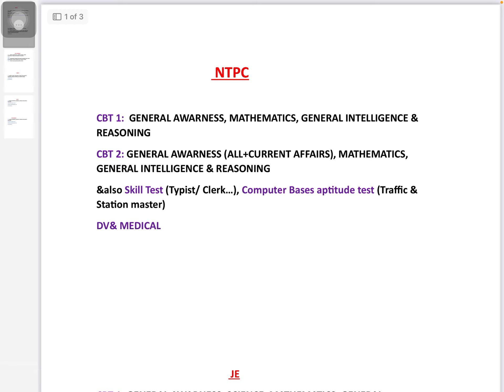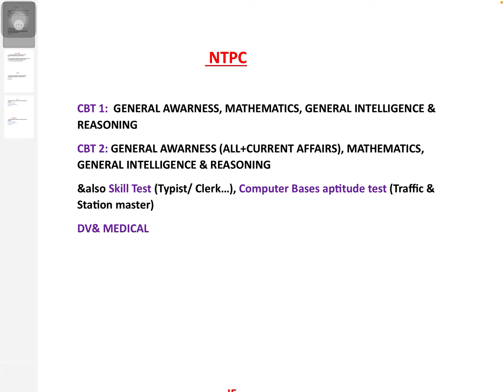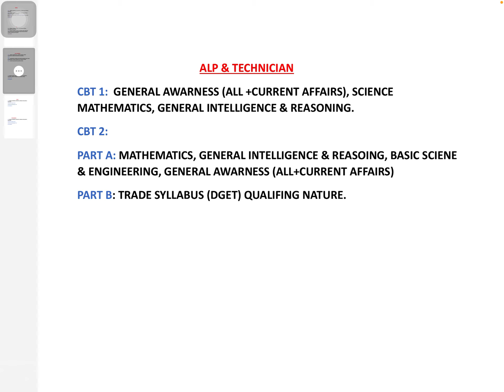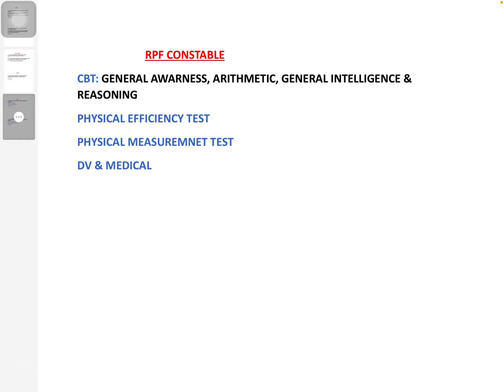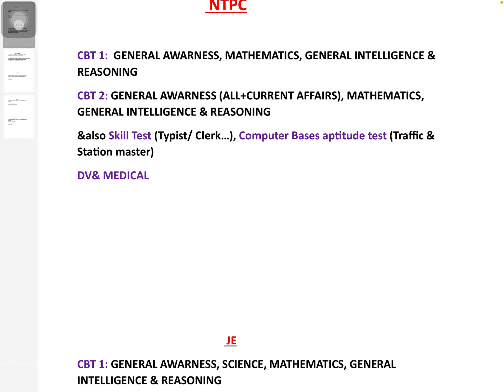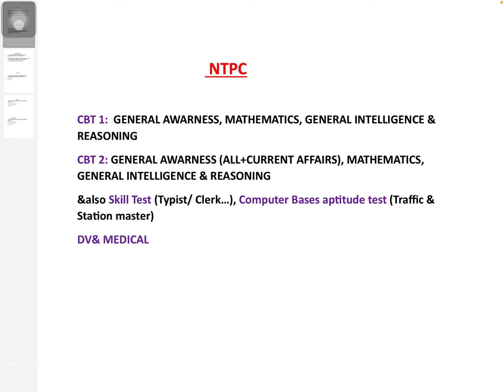Railway exam syllabus/ ntpc/ group d/ alp technician/ je/ rpf si and Constable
app-downoload